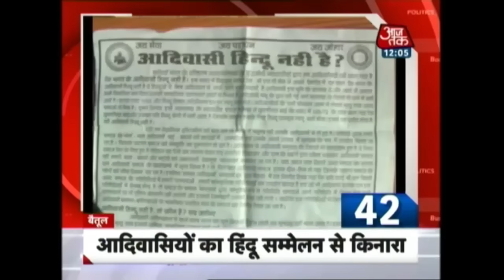10 Minute 50 Khabare: Virat Kohli Slips To Third, MS Dhoni Rises To 13th In ICC ODI Rankings